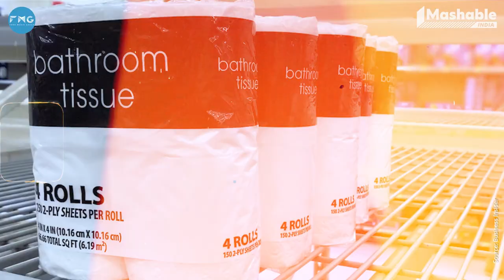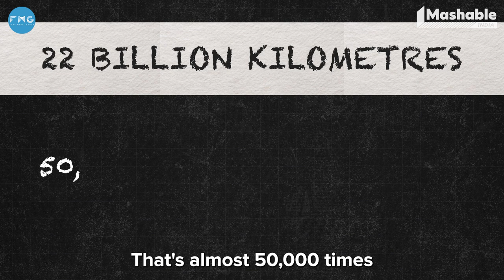Toilet Paper vs Water - Indians have always been washing the right way | Sustainably Yours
In the new episode of Sustainably Yours we will be talking about Toilet Paper and how as Indians we have been washing the right way!